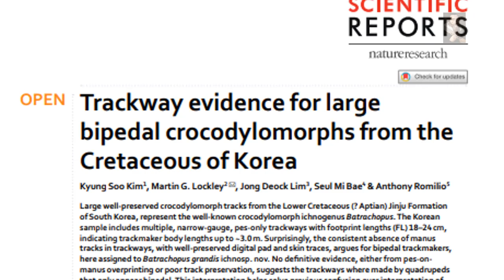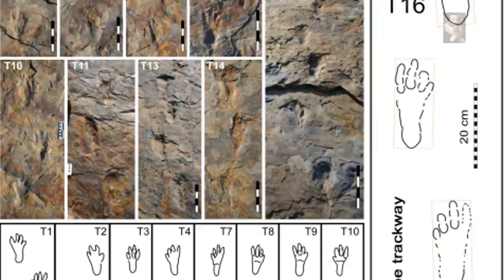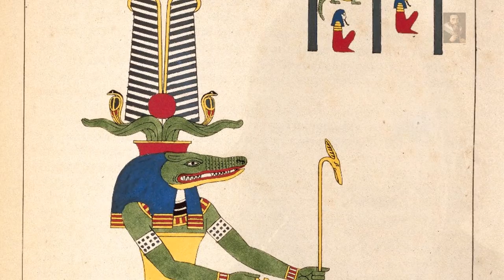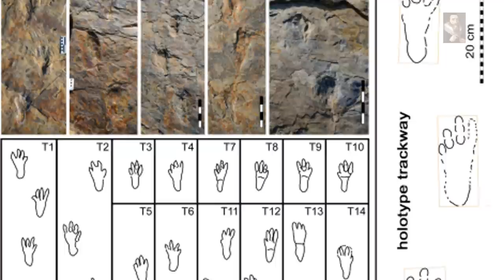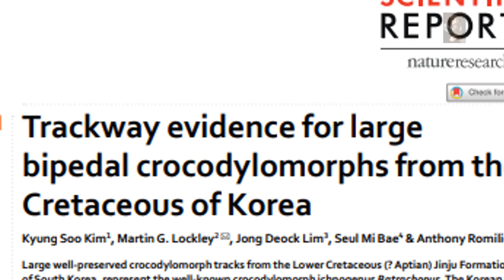100 Million Year Old Footprint Confirms Upright Crocodile Species Existed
Is it really that far-fetched a surmise to suggest that the Egyptian deity Sobek, depicted as a walking Crocodile, may be related to this recent discovery in South korea, What is Time?